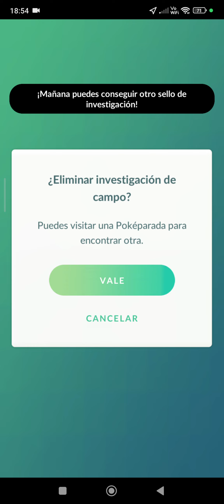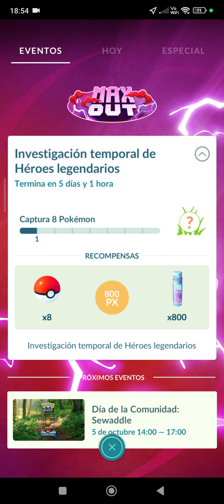165-Pokemon go - Capturando pokemons y combates.